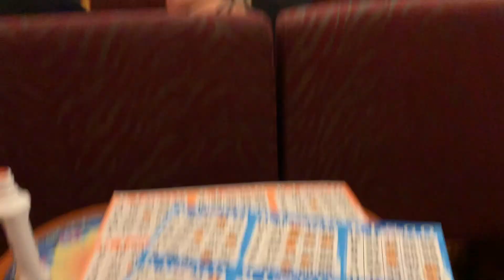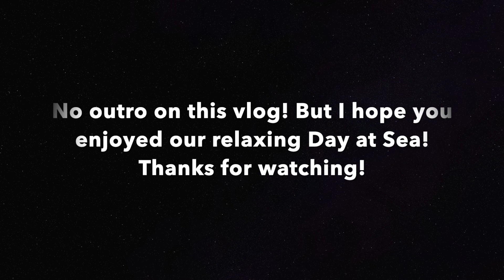Day at Sea! // Carnival Magic 7 Day Western Caribbean Cruise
There was a lot of copyright music on the ship this day, but we kept on relaxing and enjoying the events available! I hope you enjoy this better look at the ship!

2.

GoPro Hero 7 Black

Canon G7X Mark II

// UBER: katelync3607ui

// POSTMATES: 9ITSC

- - - - - - - - - *FAV STORES* - - - - - - -

- - - - - - - - FOLLOW ME- - - - - - - -